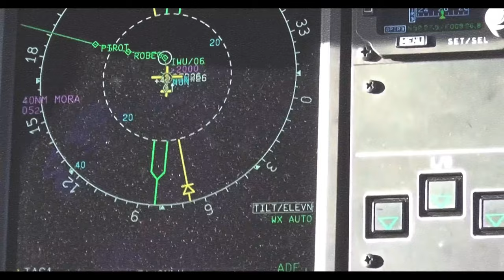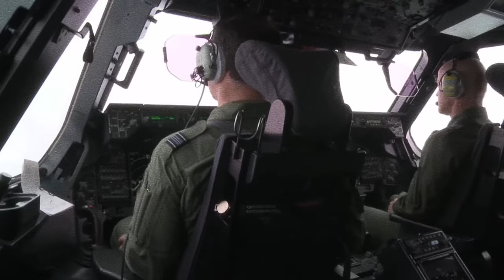A400-M |A T L A S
Here is a quick edit of the A400m Atlas. I hope you enjoy. I've got plenty more edits to come.

PC Specs
CPU - i9 13900k liquid cooled
GPU - RTX 4090
DRAM - 64GB DDR5
Storage - 2TB
Motherboard - Z690